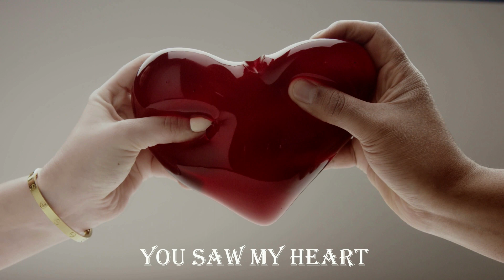Prince Charming | Are you really the one?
OPEN ME!
Proverbs 31:30 : Charm is deceptive and beauty is fleeting, but a woman who fears the LORD is to be praised.The fear of God reigning in the heart, is the beauty of the soul; it lasts for ever. You will have the  firmness to bear up under crosses and disappointments.

Sometimes the one you think is meant for you was not meant to be for you but for someone else. Lets look beyond the fairy-tales and being whisked away from reality by the charms of a Prince. Instead ask the Prince of Peace to be involved in all your decisions so he can make what seems too good to be true clearer for you to see. May God grant us discernment to know those only there for a season

Voiced Secret poems are always open to interpretation. What do you think it is about?

Voiced secrets Instagram follow for updates

Credits:

Video Voiceover by: Temilade Soyoye
Video Editing by : Temilade Soyoye
Script: Temilade Soyoye
Video clip credits: storyblocks